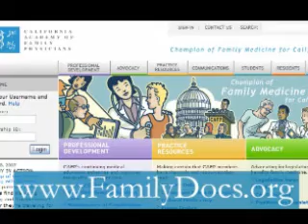The Patient Centered Medical Home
This video explains the concept of the medical home and why it should be the foundation of any serious health care reform efforts.